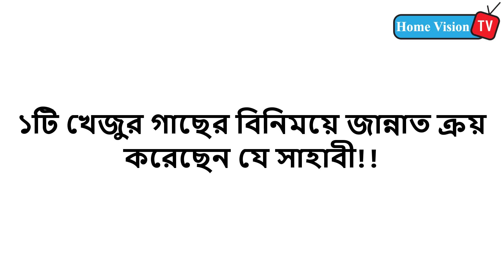১টি খেজুর গাছের বিনিময়ে জান্নাত ক্রয় করেছেন যে সাহাবী!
১টি খেজুর গাছের বিনিময়ে জান্নাত ক্রয় করেছেন যে সাহাবী!

islamic video
ইসলামিক ভিডিও বাংলা
ইসলামিক ঘটনা
দোয়া
গুরুত্বপূর্ণ দোয়া
আমল
islamic amoler video
namajer video
dowa
isalmic story bangla
nobi rasuler kahini
bangla waz
waz mahfil
islamic waz
bangladeshi waz
islam
quran
bd waz
waz video
bd waz mp3
bangladeshi waz video
bangla waaz

You Can Share your Ideas In comment Box.